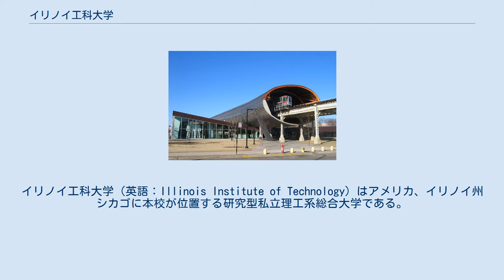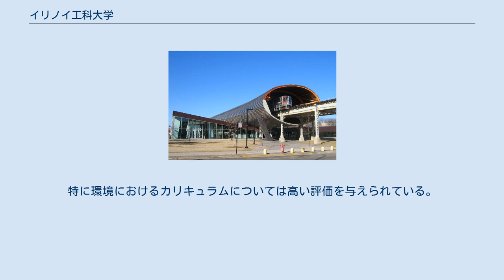イリノイ工科大学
イリノイ工科大学（英語：Illinois Institute of Technology）はアメリカ、イリノイ州シカゴに本校が位置する研究型私立理工系総合大学である。
1890年設立。
プログラムは建築、エンジニアリング、科学、心理学、ビジネス、通信、ジャーナリズム、デザインと法律で構成されている。
IIT（アイ・アイ・ティー）、Illinois Tech（イリノイ・テック）の略称で呼ばれる。
 大学のモットーは、Transforming Lives. Inventing the Future。
学部生（2,801人）と比較して、大学院生（4,799人）、特に、博士課程の学生（1,528人）の割合が多い、大学院／研究大学である。
 同エリアのシカゴ大学が科学に重点を置くのに対し、IITは工学及び科学技術に重きを置く。
特に、建築学、航空工学、コンピュータ工学、医用生体工学などが強い。
携帯電話の発明、バーコードの発明、オーディオ用カッセットやビデオ用テープなどの磁気記録テープの発明、パラボラ・アンテナの発明で知られる。
4名のノーベル賞受賞者が在籍していた（いる）。
その内の1名（レオン・レーダーマン）はIITの現役の教授である。
 メインキャンパスはシカゴの西アダムス通り565である。
シカゴの中心的な商業地区であるループ地区から南に鉄道（グリーンライン）で10分程である。
大学の主な建物及び全体計画はミース・ファン・デル・ローエによって設計され、特にクラウンホールが著名。
現在はレム・コールハースのマコーミック・トリビューン・キャンパス・センターなど新たな建築も注目されている。
シカゴの建築ツアーの名所の一つでもある。
 ビジネス系大学院、ロースクールはダウンタウンにキャンパスがあり、金融地区やその他企業からのアクセスは非常に良い。
 Armour College of Engineering College of Architecture College of Science and Letters Institute of Psychology Center for Professional Development Stuart School of Business Stuart(スチュアート）と呼ばれる。
特徴として工科大学系である強みを活かし、技術、金融工学系の授業が知られる。
特に環境におけるカリキュラムについては高い評価を与えられている。
（Sustainable MBAワールドランキング6位；Beyond Grey Pinstripes2003） マコーミック・トリビューン・キャンパス・センター ミース・フェン・デル・ローエによる建築 最近の建築